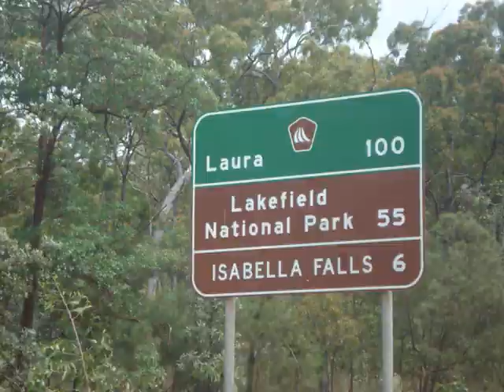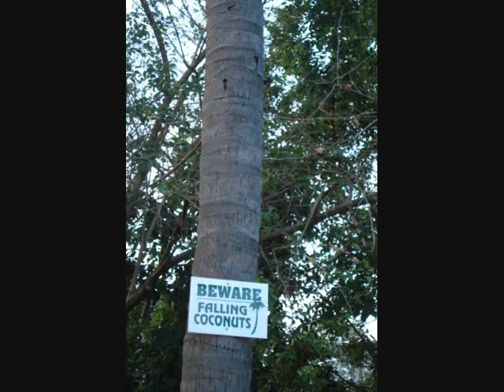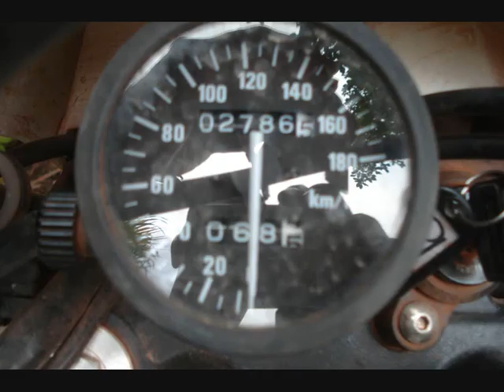cape york movie 2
12 days of adventure to the tip of cape york australia on a suzuki dr650